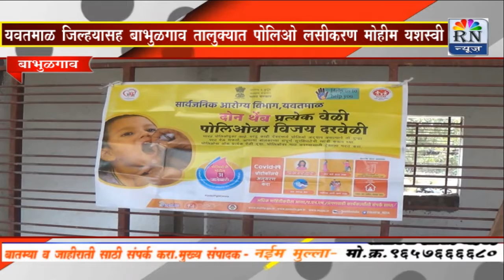rn news बाभुळगाव तालुक्यात पोलिओ लसीकरण मोहीम यशस्वी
बाभुळगाव तालुक्यात पोलिओ लसीकरण मोहीम यशस्वी